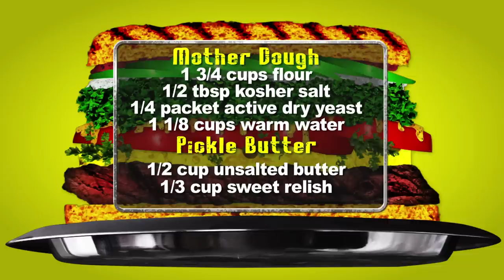Cubano Croissant Recipe with Momofuku Milk Bar's Christina Tosi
Christina Tosi of Momofuku Milk Bar in NYC introduces you to her brain-meltingly delicious Cuban sandwich with a twist -- literally.

Christina has one goal when it comes to her ultimate sandwich -- a delicious meal that's more than meets the eye. You think that you're getting just a plain old ordinary croissant and then BAM! All of the rich, meaty goodness hits you. It's an Ultimate Sandwich that sneaks up on you! Momofuku Milk Bar's Cuban Croissant is a delectable treat worth the time investment it takes to make it happen.

Christina Tosi is the chef, owner, and founder of Momofuku Milk Bar which has been called one of the most exciting bakeries in the country by Bon Appetit magazine and has two Michelin stars. Last year she won the James Beard Award for Rising Star Chef for the goodies that she's made famous like the Cereal Milk Milkshake and the Compost Cookie, and now she is here to walk you through her Ultimate Sandwich here on Tasted.com! This cooking demonstration arms with all the steps you need from making the dough, to creating an amazing pickle butter, cooking and seasoning the meat, layering the inside of the croissant, and baking this amazing pastry. It might not be an easy recipe, but it's a mind-blowing one!

Would you make this sandwich? How would you change it or make it yourself?

My Ultimate Sandwich scours the nation for some of the most creative and covetable sandwiches, asking chefs, bloggers, self-made sandwich masters, and many others to show us their epic creations. If you're as obsessed as we are with this universal crowd pleaser, watch My Ultimate Sandwich every Thursday on Tasted. You never know whose slices of bread you'll get a peek between!